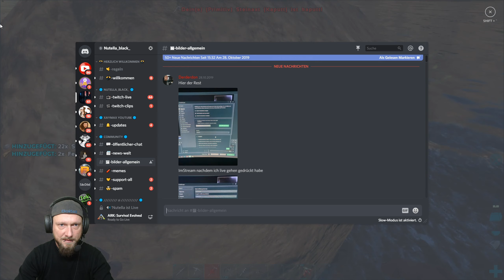ARK: The Island | #004 | Wir zähmen unseren ersten Dodo | Gameplay deutsch/german | Let's Play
Let's Play ARK Survival Evolved: The Island
Gameplay deutsch/german
Kommentiert von Boitel

-Schaut auch mal bei meinen netten Kollegen rein welche mich bisher sehr unterstützt haben, das lohnt sich!